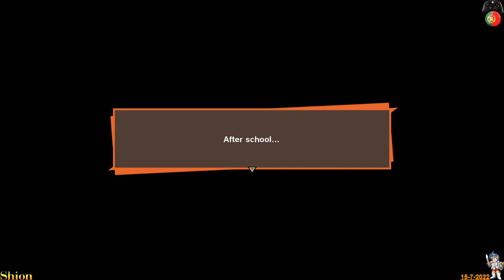Dragon Ball Z: Kakarot [Walkthrough!!!] [Part17] - (SHION) 😄🐲🎮🇵🇹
Dragon Ball Z: Kakarot [GamePlay] [Part17] - (SHION) 😄🎮😎🇵🇹
Recording... (No Commentary) 👑🐉🎮🇵🇹
YouTube Page...4K VIDEO UPLOAD!!!
FaceBook Page...Shion - All Fights Scenes
FaceBook Page...Shion - Wallpapers
Info...
Dragon Ball Z: Kakarot (ドラゴンボールZ カカロット, Doragon Bōru Zetto Kakarotto) is an open world action role playing game developed by CyberConnect2 and published by Bandai Namco Entertainment, based on the Dragon Ball franchise. It was released for Microsoft Windows, PlayStation 4, and Xbox One in January 2020, Nintendo Switch in September 2021, and Google Stadia in October 2021. The game follows the main protagonist Goku and the Z-Fighters throughout the events of the Dragon Ball Z anime series, including anime-original storylines and moments.

The game received generally mixed reviews upon release, but has sold over 4.5 million copies worldwide as of December 2021.